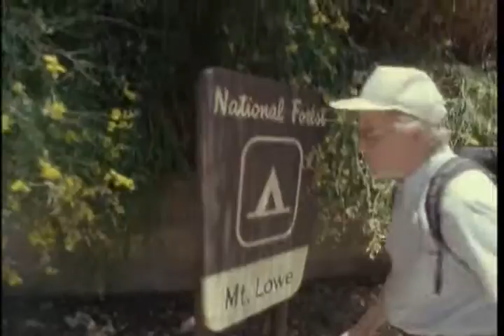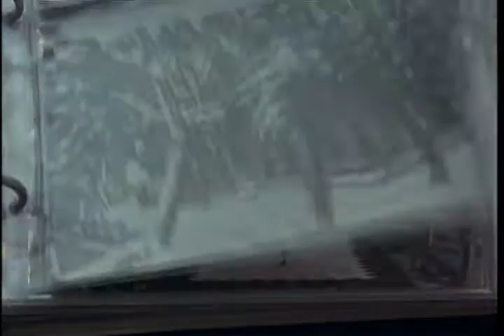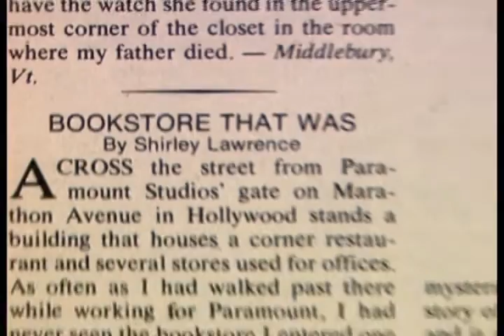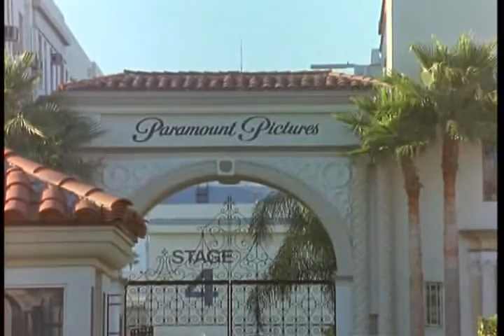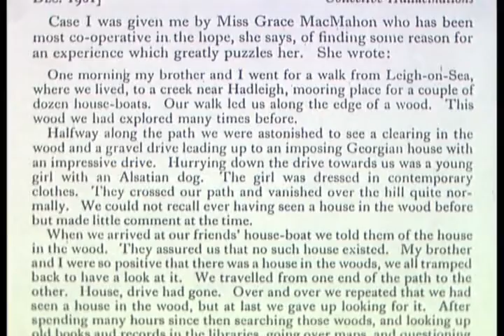Into Thin Air - Mysterious Universe 1994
hallucinations and strange visions